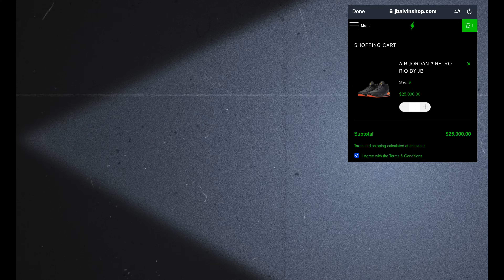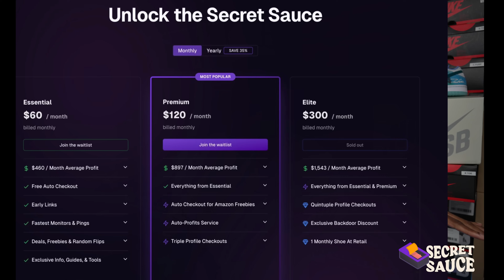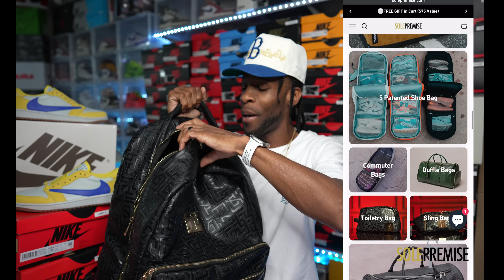DON'T SAY I DIDNT WARN YOU!! HUGE DAY TOMORROW IN SNKRS $25K FOR J BALVINS LETS TALK ABOUT IT!!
$JayTheSneakerGuyLLC

Send It to:

Jay Grant
1114 Highway 96 STE. C-1 #179 Kathleen Ga. 31047